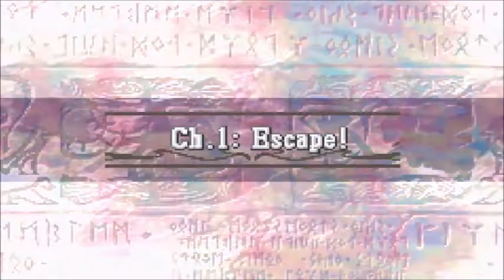THE PRODIGAL BOI: Fire Emblem: The Sacred Stones (H)Ardith Mode: [Blind] Part 2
Just these two characters opens up so many jokes...and I'm gonna try to have some fun with it.

The following is a blind LP of the game Fire Emblem the Sacred Stones and is a mod that is currently in progress of being made by my good friend Ardith with the help of the modding Fire Emblem Community to make the game more enjoyable and even more challenging.

The Following Credits will be updated as we go along in the game to help avoid spoilers.
-The Skill system is made by Circles
-The custom Seth animation is made by Aruka and Kenpuhu
-The Moulder sprite is made by Vilkalizer
-The female archer class card was made by L95

The thumbnail template was made by the talented SkydivingQuagga with the sprite work done by the also talented Ardith

Extra Thumbnail Art Source:  Artist: Nekobayashi
Apparently from a Fire Emblem TCG??!?!?!!